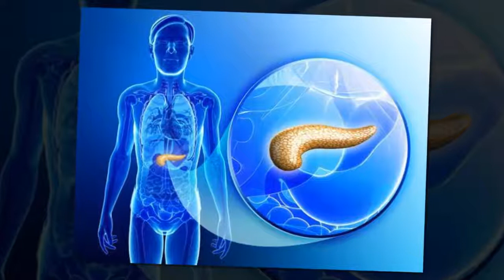Comment désintoxiquer le pancréas naturellement ?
Pour une désintoxication complète, nous devons impérativement laisser tomber nos mauvaises habitudes telles que l'alcool, le tabac ou la malbouffe. Il est également très important que nous apprenions à gérer nos émotions et notre stress.
Le pancréas est un organe en forme de larme qui se situe dans l’abdomen, indispensable pour la digestion et pour produire des enzymes. S’il est intoxiqué ou enflammé, les aliments deviennent alors difficiles à